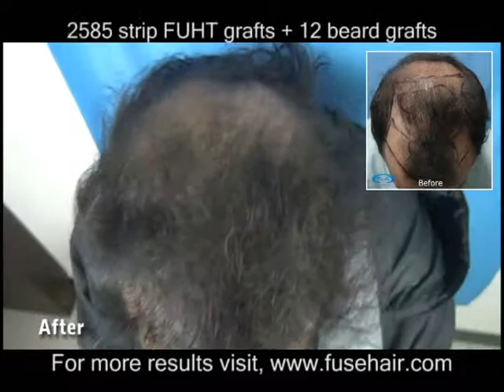R47 - 2585 strip FUHT grafts + 12 beard grafts. (7 months update) Dr. A's Clinic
R47 - (nickname), underwent 2585 strip FUHT grafts + 12 beard grafts. 7 months update.